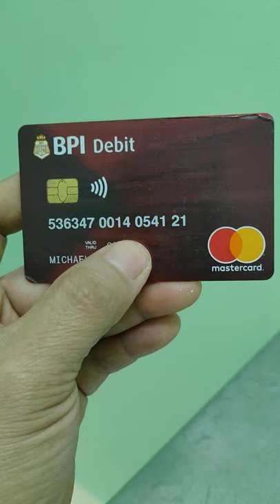ATM in Korean